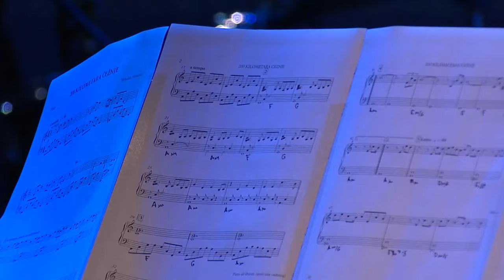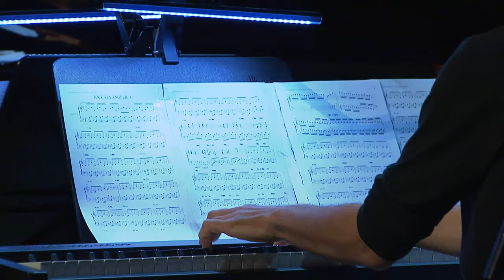Dodela nagrade "Darko Kraljić" za 2022. godinu - Slobodan Marković, kompozitor